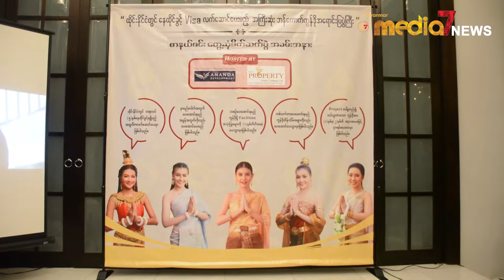ကြန္ဒုိပေရာဂ်က္ေပါင္း (၆၀)ေက်ာ္ပါ၀င္ေသာ ဘန္ေကာက္ ကြန္ဒုိအေရာင္းျပပြဲျပဳလုပ္မည္